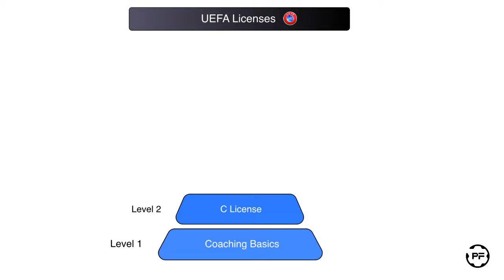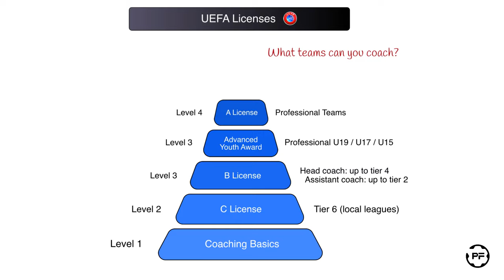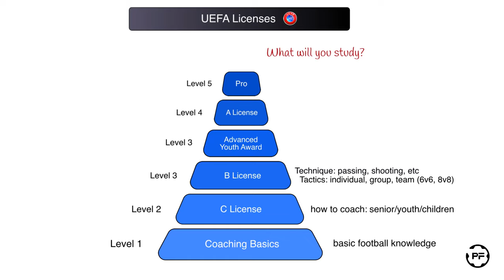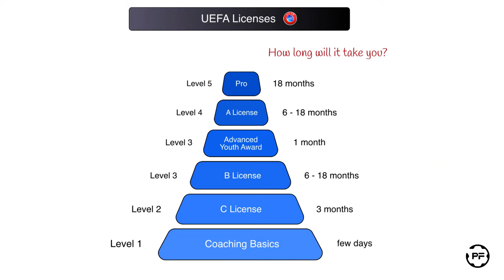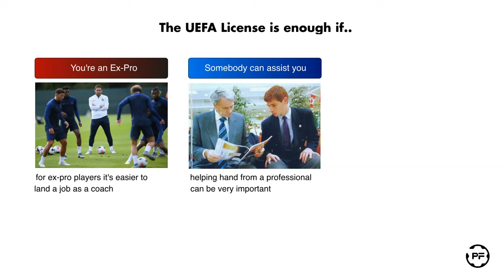The UEFA Coaching Licenses. Pro, A, B, C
The overview of the UEFA coaching licenses: C, B, A, and Pro.

What are the requirements and how long do you need to get from UEFA C to UEFA Pro.